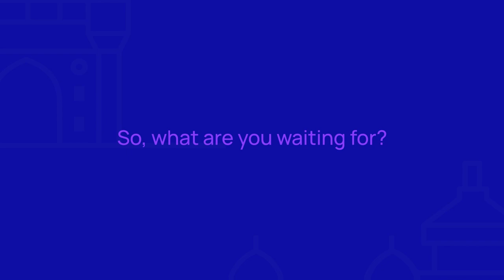Back with a bang: Designathon 2023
A new addition to our Designathon journey: We’re now conducting Designathon in 3 cities - Bengaluru, Chennai and Hyderabad - simultaneously! It's triple the fun, triple the seats and triple the action.